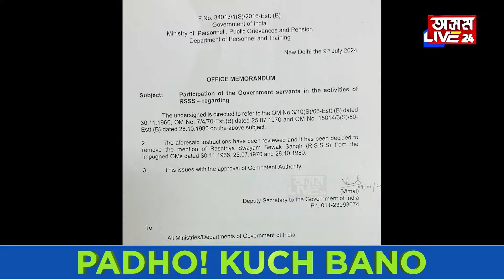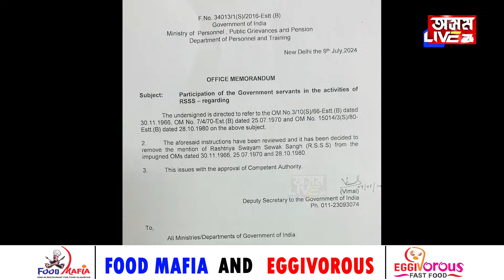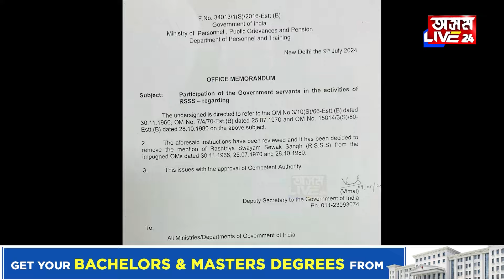RSSৰে সম্পৰ্ক ৰাখিব পাৰিব চৰকাৰী চাকৰি কৰা পৰিয়ালে।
RSSৰে সম্পৰ্ক ৰাখিব পাৰিব চৰকাৰী চাকৰি কৰা পৰিয়ালে। RSSৰ ওপৰত আৰোপ কৰা নিষেধাজ্ঞা প্ৰত্যাহাৰ কৰিলে কেন্দ্ৰই। RSSৰ সভাত অংশগ্ৰহণ কৰিব পাৰিব চৰকাৰী কৰ্মচাৰীয়ে। ৫৮ বছৰীয়া নিষেধাজ্ঞা প্ৰত্যাহাৰ কৰিলে কেন্দ্ৰই।